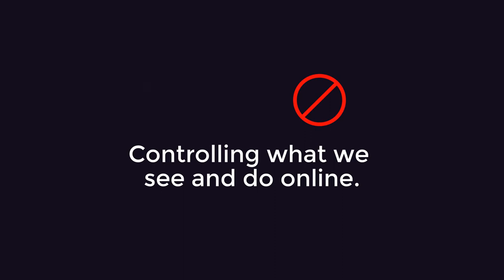Protect Net Neutrality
Call Congress. Protect Net Neutrality.